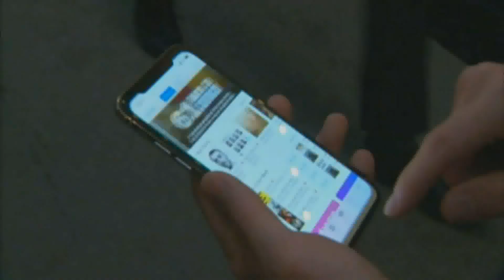Police call attention to privacy risks with latest iPhone update